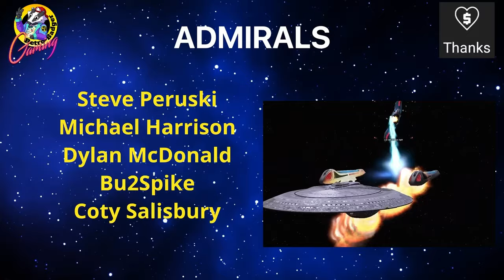Star Trek Armada Mission 16 "The Twilight Hour" Playthrough Walkthrough With Commentary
This is Mission 16 of the Star Trek Armada Walkthrough / Playthrough.

In this mission we have to face Captain Picard and Worf, whilst they attempt to defend Earth.

With Full Commentary and In Widescreen.